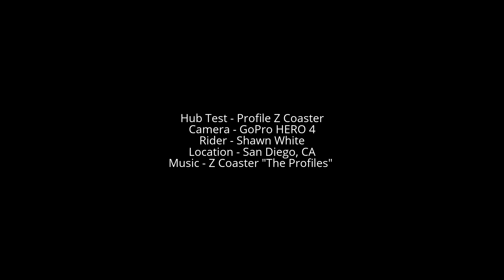Profile Z Coaster Test - GoPro HERO 4 - Shawn White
Testing the Profile Z Coaster ! One Word Insane! A+ Perfect all the way around! Made in Florida USA ! 2 Functions 1 hub BMX has Needed this for a long time! Invest in the best! Hit up DAN's Comp and get one Today!

Putting it to the Test! Forward and Backward on the Pedals on the pegs, Not one Problem. No pedal skip! When stepping on the pedal it Engaged smooth No crunching sound, works perfect!

After riding hubs that went south on me, Had to adjust to a perfect hub! I Bought this hub, Was not free! was not paid to do this, My 100% opinion and Love of the Product !

Now lets talk Tricks! I dropped a No Handed Roll back in this EDIT ! Original Trick, There is a Long List of Roll Backers ! Bob Haro "first guy to do them inspired by Any Given Sunday" Rick Moliterno "Standard Bikes" Kurt Schmidt,Trey Leeper, And Chuck Johnson 'Mr. Backwards" Inventor or the Reverse Hub ! after that long list of Roll Backers I am happy to say and Proud I did No Handed First ! Much Respect to the Riders who Inspire !  Sean McKinney always called me "No Handed was the name they Gave me" and Still No Hands!

Go Ride !

Check out the SUN ENVY Rim and Spokes and More!
Big Thanks to Matt Coplon over at Profile!
Big Thanks to Rayn and Frank over there at DAN's !
Super Stoked to get the Ultimate Wheel going !
Can you make a better wheel? That will never Happen !